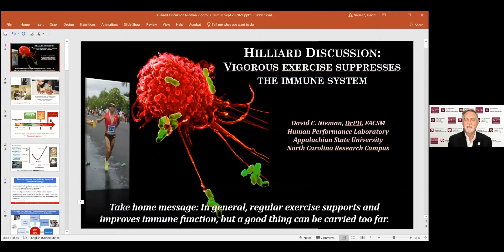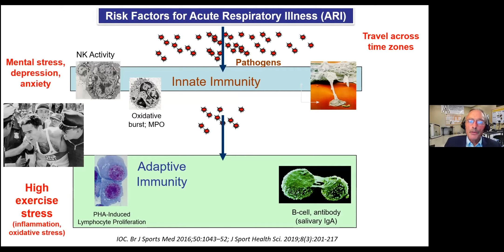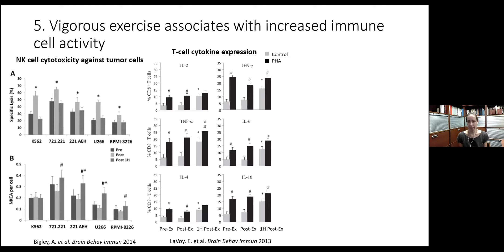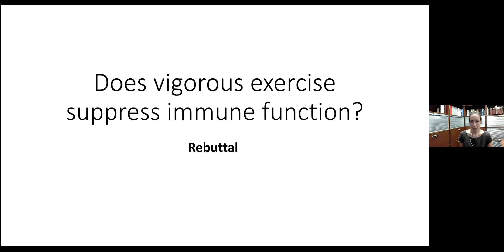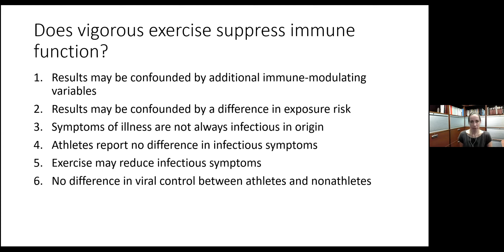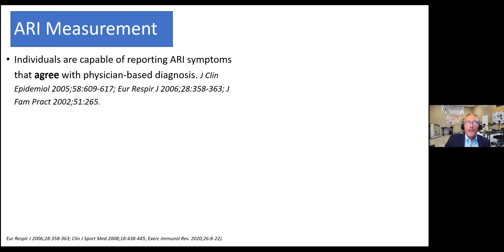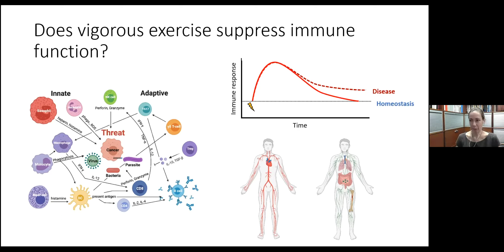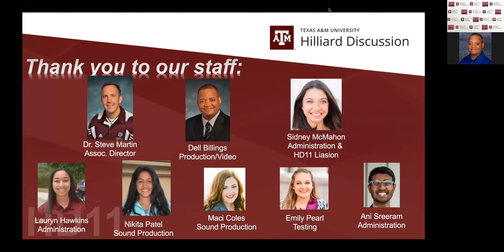Hilliard Discussion 11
The award winning Hilliard Discussions are back! But, there's a twist... Rather than the typical short lecture format, the Hilliard Discussions will be hosted as a debate.

What will this look like, you ask? Well, we will invite two experts on opposing sides of a certain topic in the area of sports medicine and human performance. Then, they will debate and respectfully argue their points backed by evidence from their research/experience. Sounds fun, I know!

What is the topic you ask?  Our debate topic is "Vigorous exercise suppresses the immune system" With concern about immune functioning over the past two years, exercise has been touted as a way to increase immune strength. So, join our two speakers as they debate this intriguing topic... and participate by asking questions and taking part in our opinion polls!

Dr. David Nieman (above; link to Bio) from Appalachian State University will be arguing the "Pro" side of the question and Dr. Emily LaVoy (below; link to Bio) from the University of Houston will be arguing the "Con" side of the question.